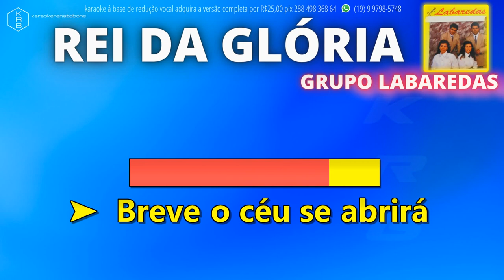REI DA GLÓRIA - GRUPO LABAREDAS - PLAYBACK DEMONSTRAÇÃO